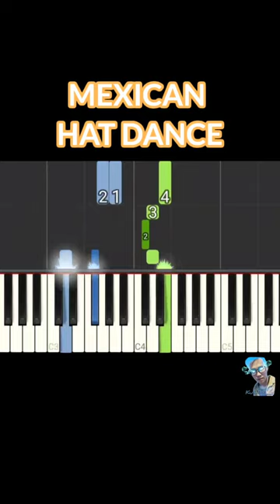Mexican Hat Dance on PIANO | Kulitz_TV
Play Mexican hat dance on PIANO